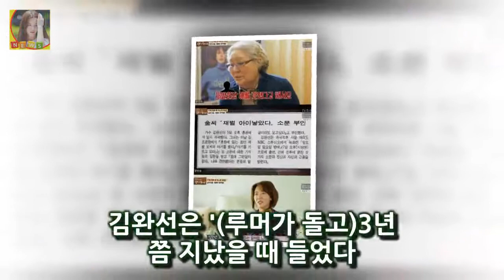김완선은 자다가도 고양이들이 사고치는 소리에 깨 정리를 하고 잠을 자고 일어나서도 대화가 필요한 개냥 김완선 고양이 공개 집안 레이 흰둥이 야들이 라클리 꼬맹이 복덩이 일상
10월 13일 방송된 tvN 대화가 필요한 개냥에서는 가수 김완선이 반려묘 레이 흰둥이 야들이 라클리 꼬맹이 복덩이 총 6마리와 함께 생활하는 일상 모습이 공개됐는데요
김완선은 자다가도 고양이들이 사고치는 소리에 깨 정리를 하고 잠을 자고 일어나서도 곧장 반려묘 밥을 챙겼다
야옹 소리를 내며 고양이와 소통하려는 김완선의 모습은 보는 이들을 미소 짓게 만들기도 했습니다

강정호 21호 3점 홈런 오승환 19세이브 달성 팬들의 함성이 들리는가  2일 미주리주 세인트루이스의 부시 스타디움에서 열린 피츠버그 파이어리츠와 세인트 루이스 카디널스의 이:
김진태 의원의 지휘 아래 모인 박사모 회원들은 마치 지금이 적기인 마냥 점점 그 수를 늘리고 있다 김진태의원 박사모 탄핵반대 100만명 모인다. :
더유닛 이정하 후회 없게 아이돌 도전..절실함 배워(인터뷰)- 스타뉴스  이정하는 다리는 저번 무대 때 넘어져서 발목이 부러졌다:
로또 788회 1등 당첨자 배출점 경주시 건천읍 건천리 `로또천국건천점` 등 11곳  14억원씩 받게되는 로또 당첨자 배출점은 지역별로 경기가 김포시 북변동 행운복권방·김포시:
피츠버그가 사실상 강정호의 방출수순을 밟고 있다고 보도했다 강정호 넥센 컴백? 두 가지 부담요소 :